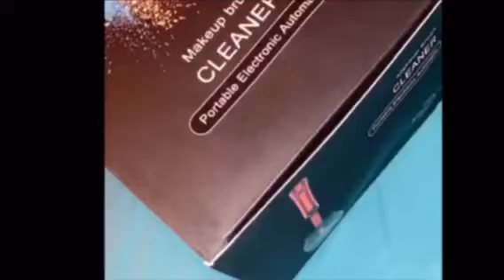Kelso and cheyos Christmas !!!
Short vid, sorry but enjoy 🙂